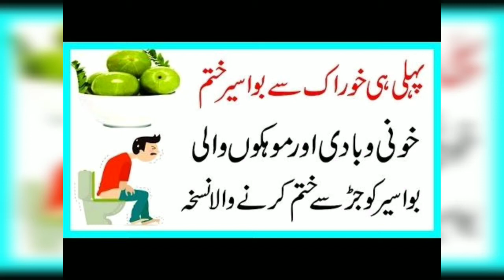Bawasir ka mukmal ilaj.Pehli hi khorak mn khoni.o.badi wali Bawasir ko Jar se khtm krne wala nuskha.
Bawasir ka mukmal or behtareen elaaj...
Pehli hi khorak se Bawasir ka jarr se khatma hojaye ga inshaAllah...

drops pine k liye...
HR 23

ointment(cream) lagane k liye...
HAEMORRHOIDS OINTMENT

whatsapp no#
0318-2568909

clinic address:
plot no SB-5-2 commissioner society behind Haroon Centre Abul Hassan Isphani Road Gulshan-e-iqbal karachi.